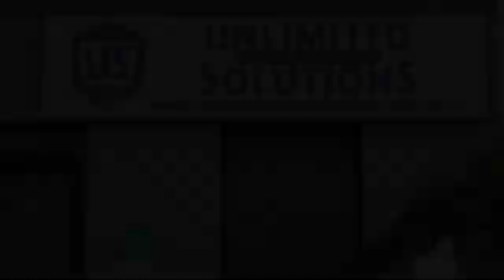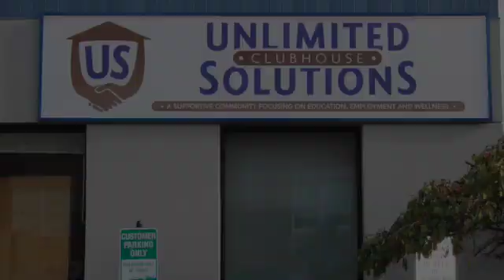USC News Week Ending 4 29 2022